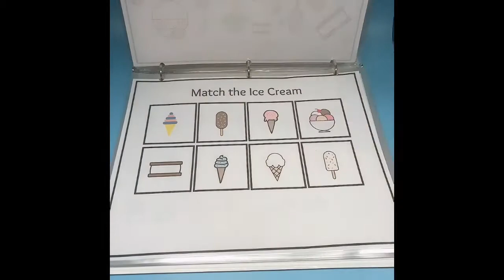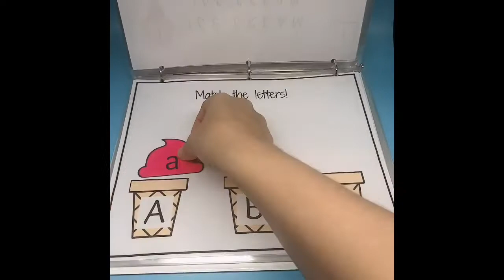Ice Cream Preschool Workbook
Are you looking for activities and worksheets for your preschooler? Perfect for kids ages 3-5.

Your children will love this ice cream-themed workbook!

Simply download and print the printables for your preschooler and let the learning at home begin.

Your kids will get to learn more about:

- completing patters
- counting and practicing writing numbers
- tracing letters
- matching uppercase/lowercase letters
- matching colors
- practicing their cutting skills